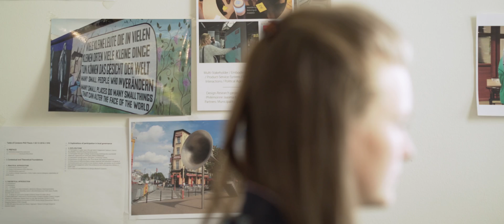TU/e Industrial Design alumna Philémonne Jaasma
Post.ID is a series of portraits of alumni of Industrial Design from the Eindhoven University of Technology.

Post.ID #2 introduces Philémonne Jaasma, design-researcher at TU Eindhoven.

During her masters of Industrial Design at the TU Eindhoven Philémonne worked on co-design projects in the Netherlands and in Ghana. She became fascinated by the societal, cultural en political structures that her design interventions were subject to. During her PhD research she designed [X]Changing Perspectives: a product-service-system for multi-stakeholder participation in public issues. She realised 22 sessions with up to 120 stakeholders. Philémonne was a finalist of the Social Design Talent Award 2017, and currently oversees the production of 40 interactive tables, to be implemented in research, consultancy and governance.

Find out more about Philémonne's work on: xchangingperspectives.com

Post.ID is an initiative by IDea, realised by IDea Foundation, ID Education and Jeroen Cox.